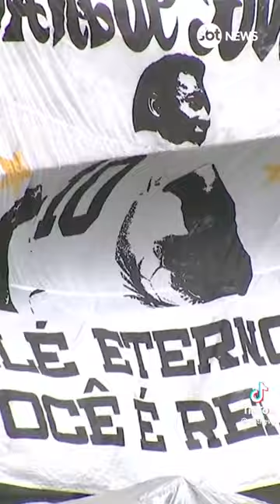PELÉ ETERNO · Adeus a Pelé: 230 mil pessoas passaram pela Vila Belmiro · SBT News · SBT Ao Vivo